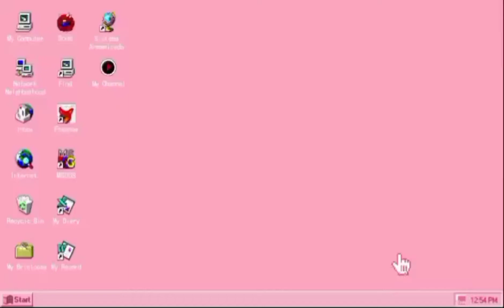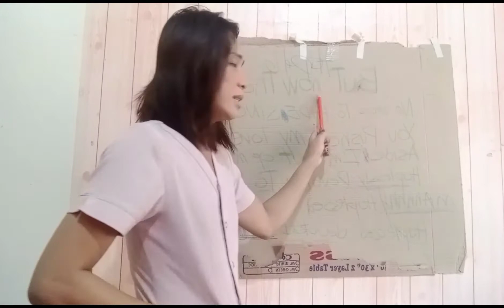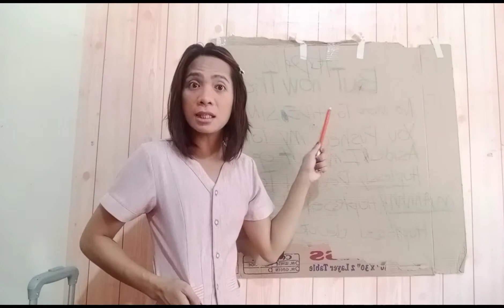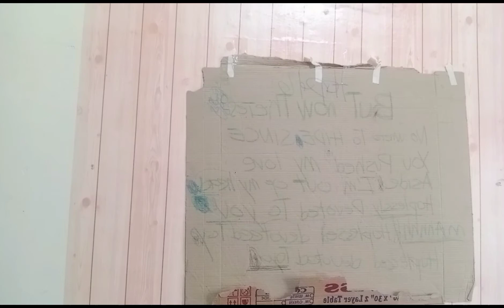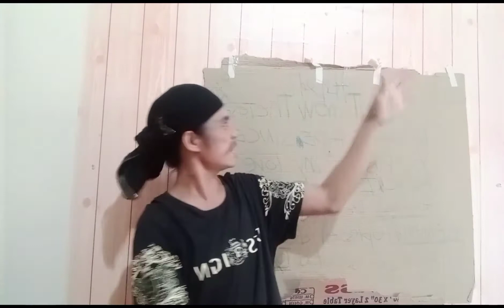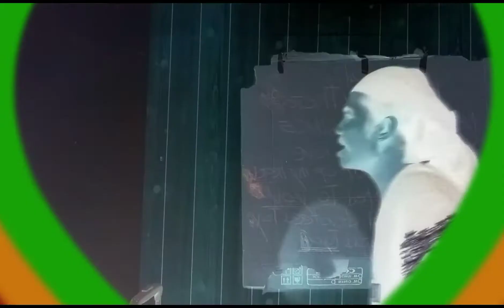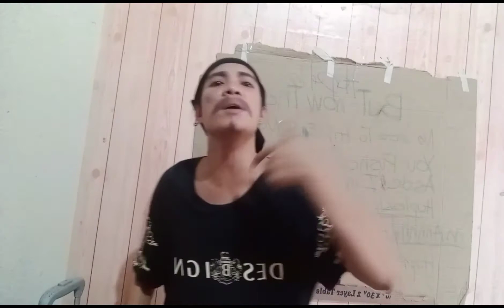VOICE LESSONS FOR BEGINNERS part 2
nag pa sikat Ang DALAWANG STUDENTS
# good vibes